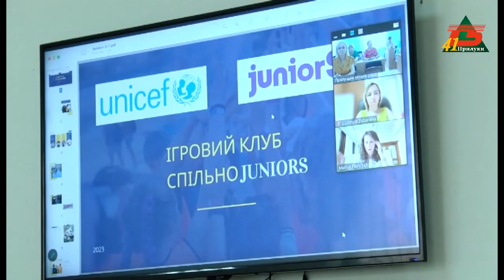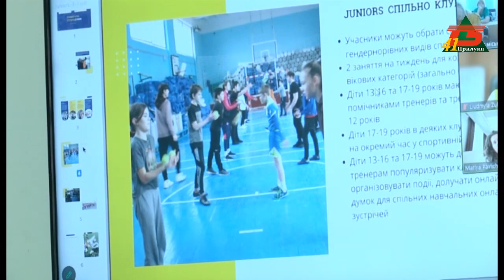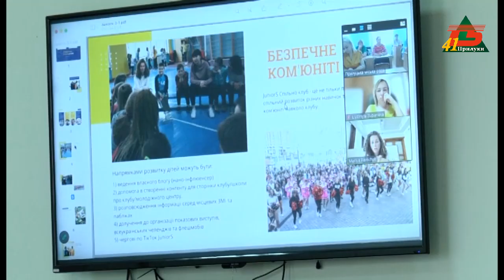Ігрові клуби спільно з "Juniors" у Прилуках